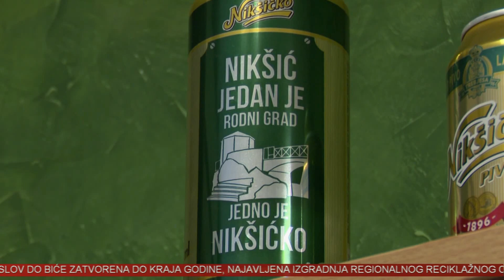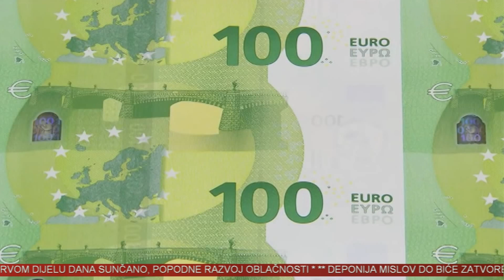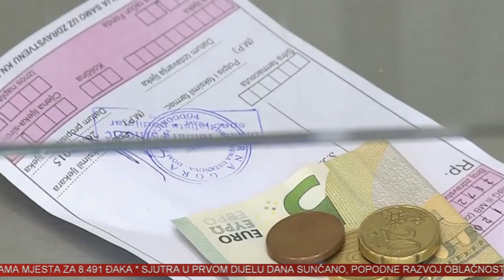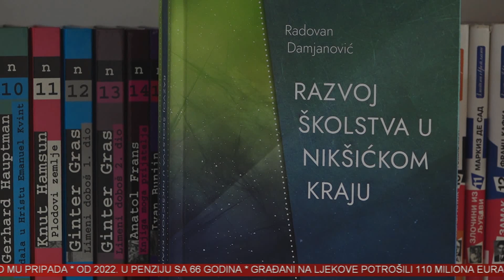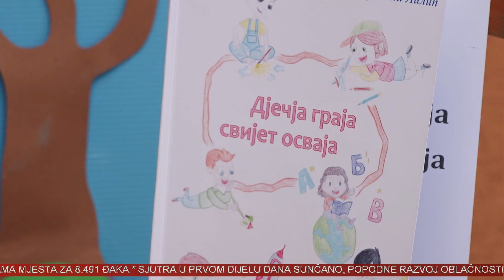VINK 16. jun 2021